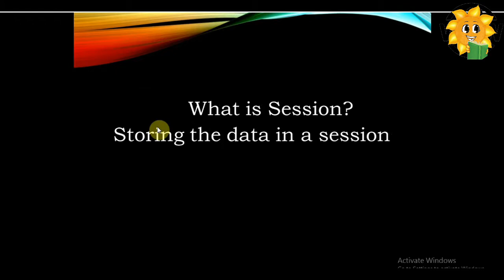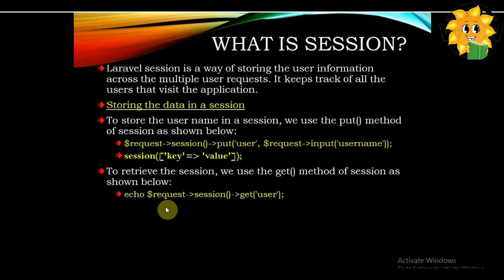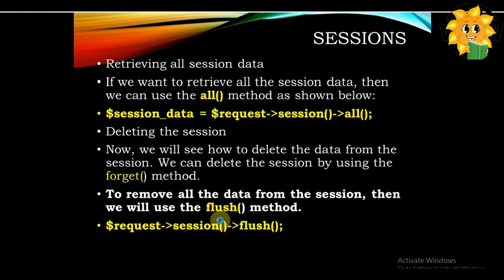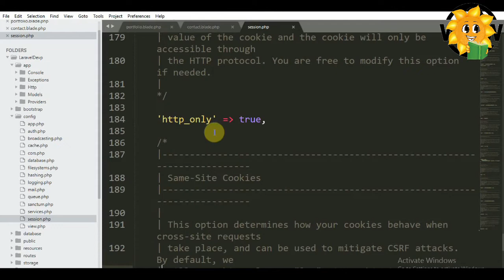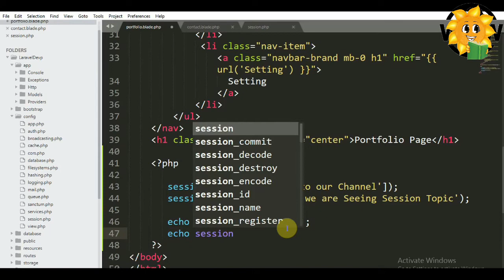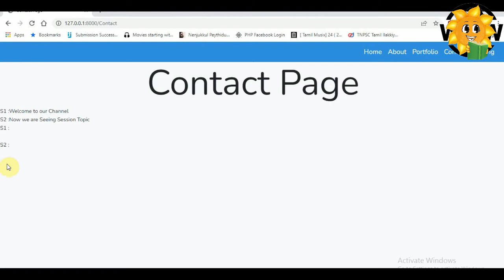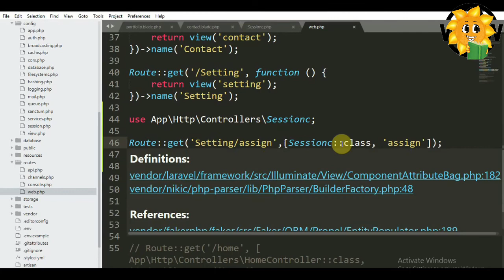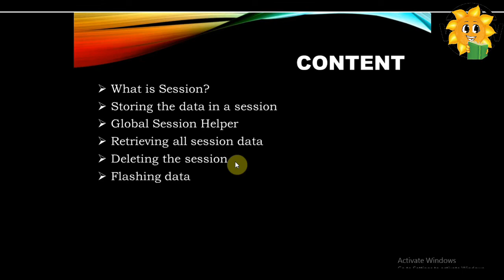Epi - 10 Session | Laravel in Tamil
In this Video , I am describing about :
What is Session  in Laravel 8?,
How many types of Session in Laravel 8?,
What is Request Session in Laravel 8?,
What is Global Session in Laravel 8?,
How to assign Value , Show value and Delete Value using session in Laravel 8?,
What is Flash Session in Laravel 8 ?,
How to Save Flash Session in Laravel 8?,

Laravel Tutorial for beginners in Tamil,
Laravel Tutorial in Tamil,
Laravel Interview Questions in Tamil,